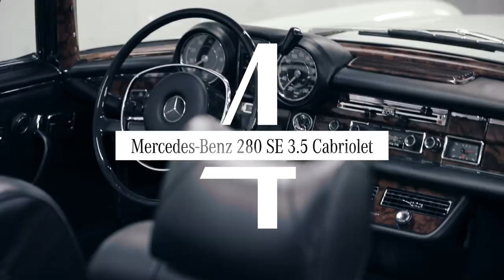Best of Benz – Top 5 Convertibles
[Mercedes-AMG GT C Roadster: Kraftstoffverbrauch kombiniert: 11,4 l/100 km; CO₂-Emissionen kombiniert: 259 g/km.*] Welcome to “Best of Benz”. This episode is all about the most exciting convertibles Mercedes-Benz has to offer.

From tried and true versions to new and frill, our pick will make you think twice about your dream car.

“Best of Benz” is regularly featuring the most surprising, entertaining or fun facts from the Mercedes-Benz universe.

* Die Angaben erfolgen gemäß PKW-EnVKV und gelten nur für den deutschen Markt. Weitere Informationen zu offiziellen Kraftstoffverbrauchszahlen und den offiziellen spezifischen CO₂-Emissionen neuer Personenkraftwagen finden Sie im EU-Leitfaden „Informationen zu Kraftstoffverbrauch, CO₂-Emissionen und Energieverbrauch von Neuwagen“, der bei allen Verkäufen, bei der DAT Deutsche Automobil Treuhand GmbH und unentgeltlich erhältlich ist.